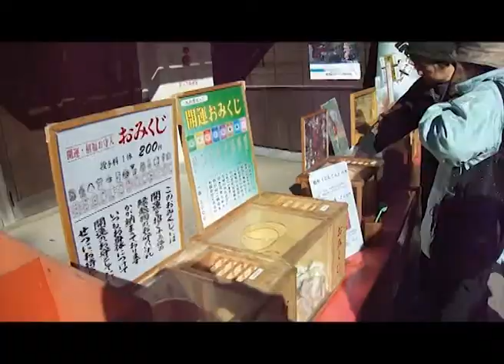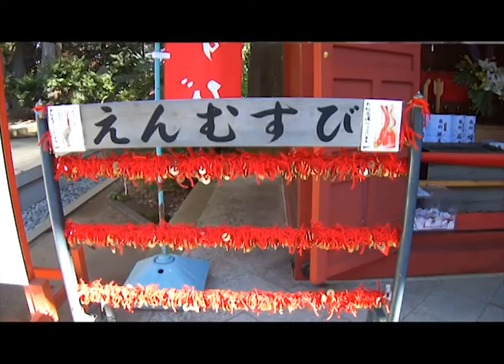Takaosan Yakuōin Yūkiji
Dennesidig fortjeneste ved buddhistisk tempel

Forlaget Univers Japansk religion (2013)

Optagelse ved Jørn Borup